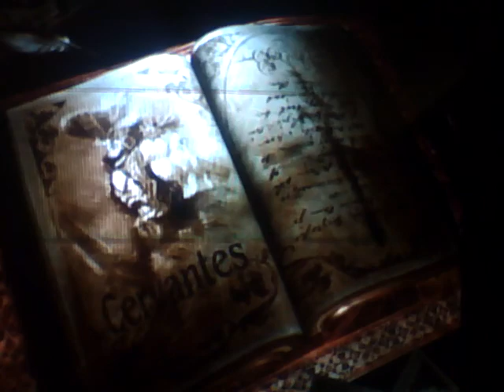Soul Calibur3 - Cervantes' Moveset (2)~Tale of Souls (1)